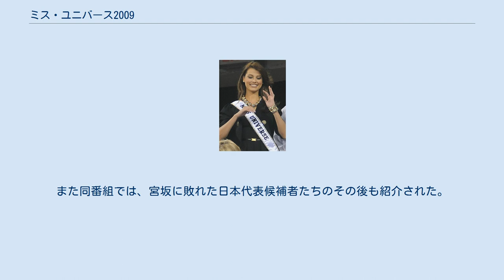ミス・ユニバース2009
ミス・ユニバース2009（Miss Universe 2009）は、58回目のミス・ユニバースであり、世界大会は2009年8月23日にバハマ・ナッソーにあるアトランティス・パラダイス・アイランドで開催された。
 日本からは宮坂絵美里が代表として出場した。
 開催地選定に当たってはドバイなどが関心を持っていたが、“ミス・ティーンUSA2008”開催実績を持つアトランティスが2009年3月に開催意思を示した。
世界大会期間中は7月31日に“ミス・ティーンUSA2009”も同時開催された。
 司会はビリー・ブッシュとクラウディア・ジョーダンが担当。
83カ国が参加、最後にステファニア・フェルナンデスがミス・ユニバース2008のダイアナ・メンドーサからクラウンを受け取った。
ベネズエラがミス・ユニバース史上初の大会2連覇を達成した。
 大会の模様はNBCを通じて衛星生中継された。
 日本代表は2006年に知花くららが第2位、2007年に森理世が優勝、2008年に美馬寛子が第14位になるなど活躍が続いていたことから、この大会でもその動向が注目されていた。
しかしながら、代表として出場していた宮坂絵美里は、セミファイナルの15位以内に入賞することは出来なかった。
 ミス・ユニバースではいろいろと厳しい制約が設けられ、報道関係者ですら、事務局が定めるエリアでしか取材を行うことができない厳戒態勢が敷かれている。
そんな中で、大会に関与するNBCと日テレが提携関係にあることから、日テレ系列の中京テレビが制作している『カウントダウン・ドキュメント 秒ヨミ!』2009年9月13日放送分で、その舞台裏が明らかにされた。
ただし、前述の通り、報道関係者もシャットアウトとなることから、宮坂にビデオカメラを託し、自身で撮影してもらう形をとった。
また同番組では、宮坂に敗れた日本代表候補者たちのその後も紹介された。
 ミス・ユニバース2009の参加国・地域と最終結果 (スコアに関係なく順不同) Top 15 Top 10 Top 5